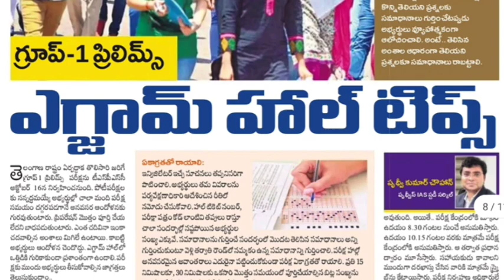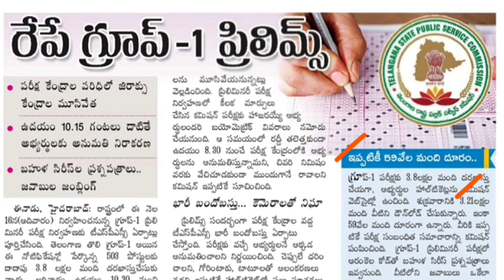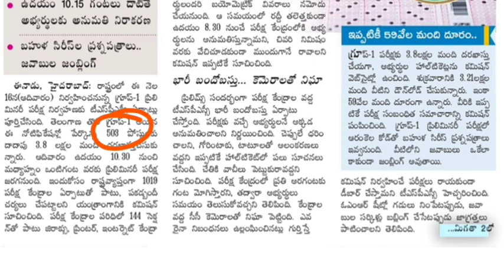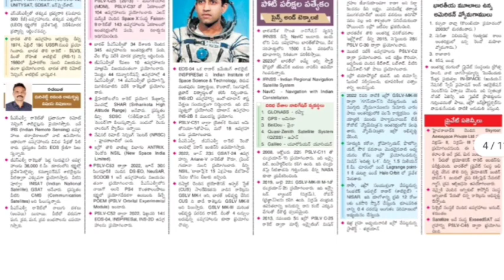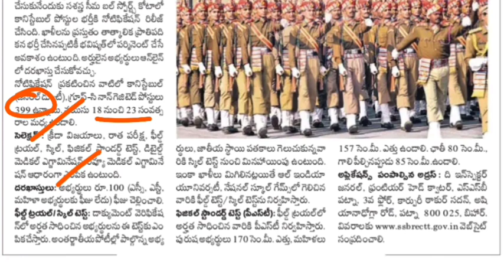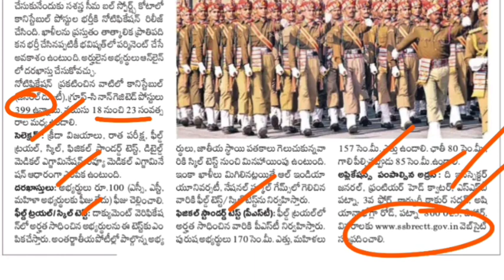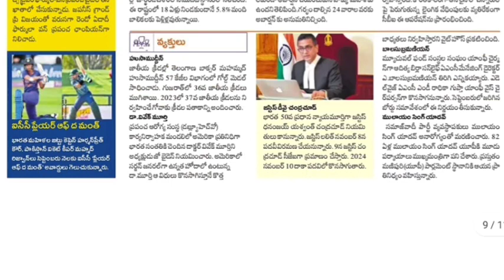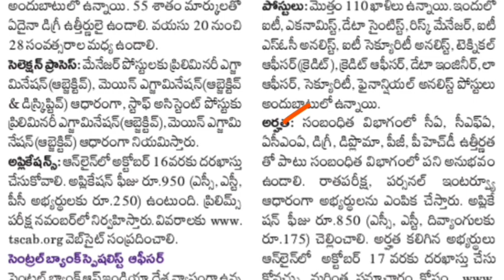10th అర్హతతో కానిస్టేబుల్ ఉద్యోగాలు || TSPSC గ్రూప్-1 ఎగ్జామ్ టిప్స్ || Police Recruitment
TS Police Constable Mains 2022 Important Questions, Telangana Government jobs 2021, TS Govt Jobs, TS Police Constable Notification 2022, TS Police Jobs, apslprb, tslprb, ap Constable notification 2022, ts police constable recruitment 2022, tslprb constable syllabus, tslprb constable notification 2022, TS Police Constable Events 2022,  ts police constable physical standard tests, ts police constable physical endurance tests, TS Firemen Jobs 2022